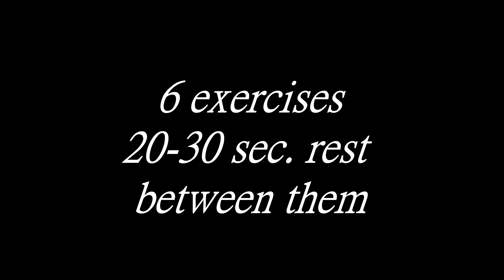Brust Training für Zuhause - Chest Home Workout (follow along) | by Wowa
Hallo Freunde,

aufgrund des Coronavirus schließen immer mehr Fitnessstudios.
Dies sollte keine Ausrede sein, um das Training zu vernachlässigen.
Da mich einige um ein Home Workout gebeten haben, stelle ich euch hier ein Brust Training zum Mitmachen vor.
Mit diesem Workout werden alle Teile (oben, unten, außen & innen) der Brust gereizt.

Sollte euch das Workout gefallen und ihr wollt, dass ich zukünftig mehr davon mache,
dann lasst es mich wissen.

Viel Spaß!

Song:
NEFFEX - Fight Back @neffexmusic  Thank you for this great song!

Director/Editor: Ben Wilson (@Benwilsonvisuals)
Producer: lucid vision creative
Director of Photography: Dean Aguirre